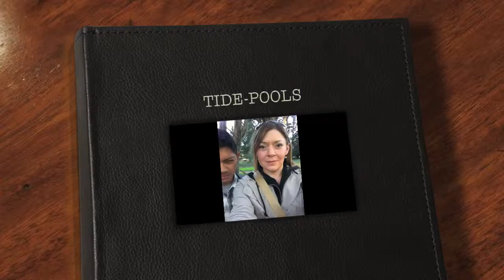TIDE-POOLS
We spent the day at the Fitzgerald Marine Reserve and saw many different animals, including: leopard sharks, harbor seals, sea lions, sea urchins, sea anemones, crabs, hermit crabs, seagulls, pelicans, frogs, salamanders, fish, shrimp.